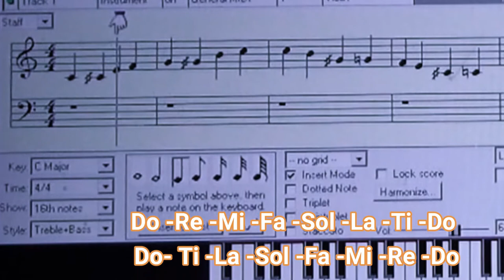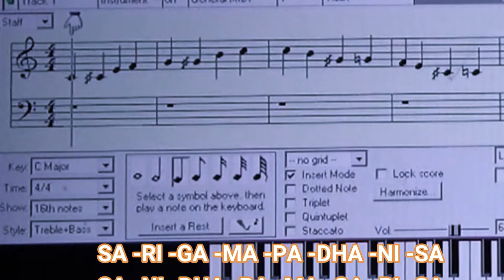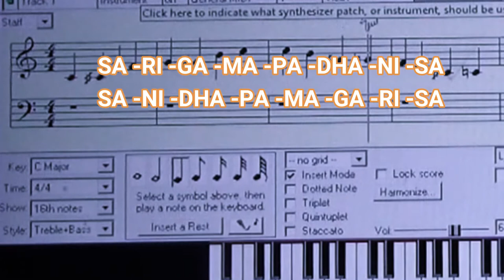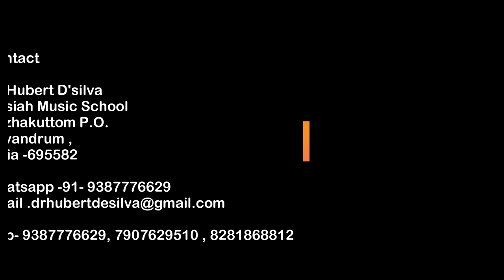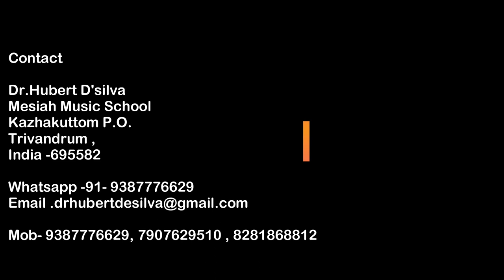MESIAH MUSIC SCHOOL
Our Aim
Be a GREAT MUSICIAN in 6 hours,
Online classes for Vocal, Piano, Keyboard, Guitar, Harmonium

MESIAH MUSIC SCHOOL established in 1996. Now we started online classes for Indian music students and all over the continents.
We have done International Standardization of music to follow anybody to create music in Western and Indian music. We do Research in Music Therapy for Mental diseases, Heart Diseases, Chest Diseases, and Endocrinological disturbances. Music is a wonderful art form of Almighty God to overcome all maladies. King David was the first man in the scriptures shows the healing power of music used to cure disease of the first King of Israel Saul.
We have no age limits.
Become a Music Student of Mesiah Music School.
Our Address
Dr.Hubert Dsilva
Kazhakuttom P.O
Trivandrum,
Kerala State
India -695582
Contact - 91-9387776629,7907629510